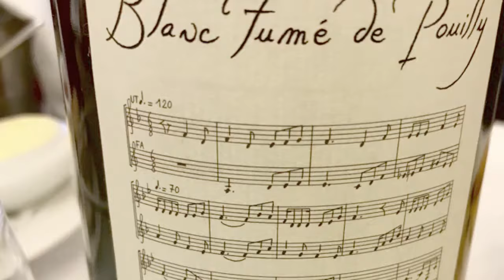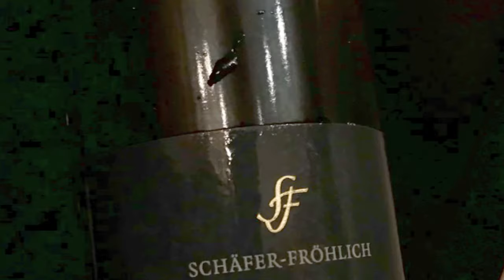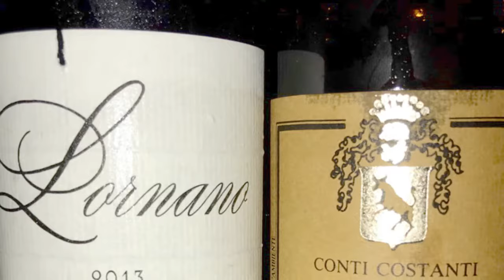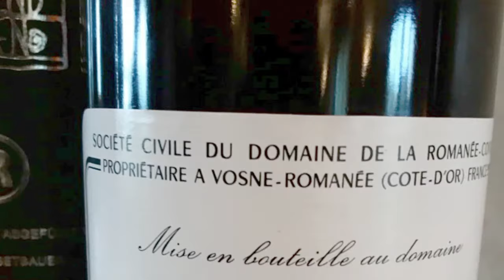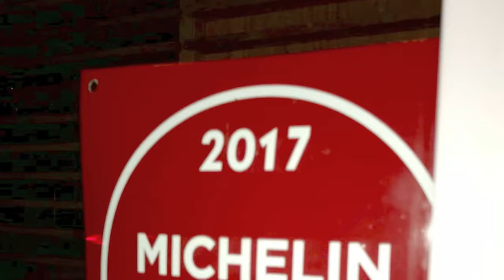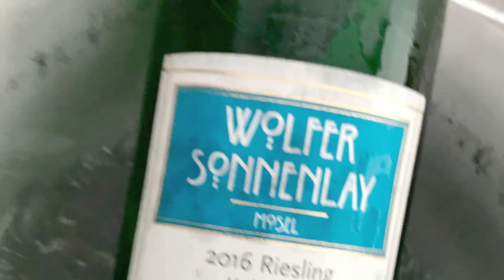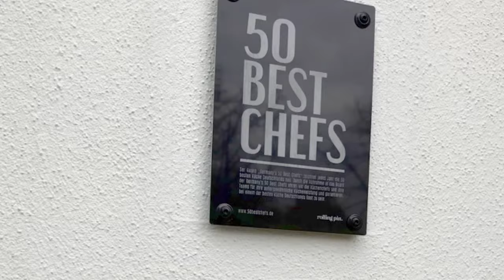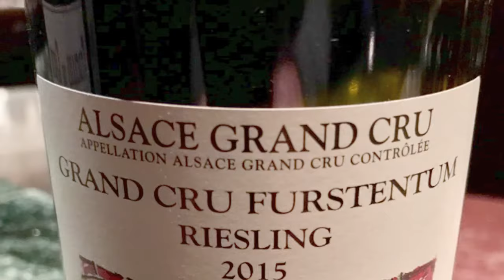BJR Le Bouquet - Review of the Wine Year 2017 (2/2)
2017 was a emotional year full of delicious impressions. Here you can see the 2nd half of the year from my personal, tasty point of view. Did you find places where you have been? Or wines you tried?

My name is Björn, I am 27 and from Düsseldorf, Germany. I have a big passion for wine and want so spread it to you guys!
If it is having a wine tasting, if it's on what wine to order in a restaurant, which wine to drink with friends... - I think nearly everyone of you out there is interested into wine. So, why be shy? Step in and join a journey full of stories, history and delicious taste!